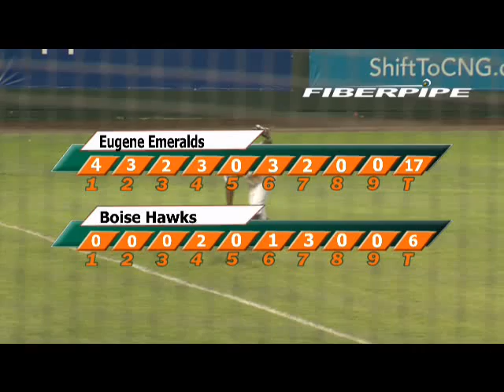Eugene 17, Hawks 6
The Hawks fall behind early and couldn't recover losing in a big way to the visiting Eugene Emeralds 17-6.